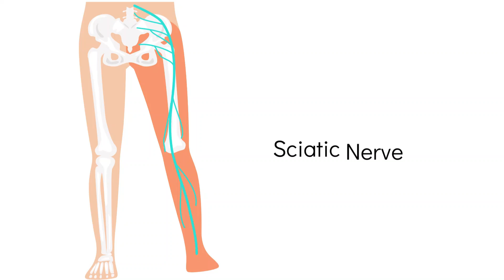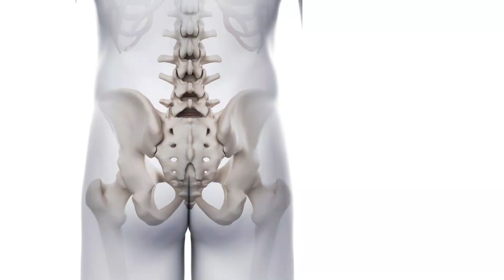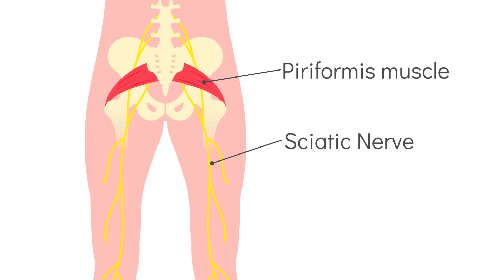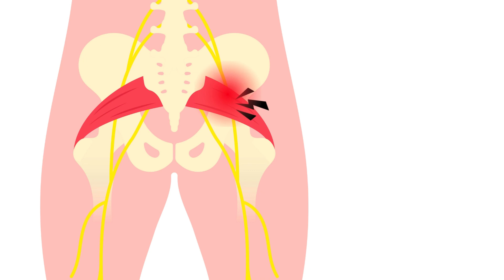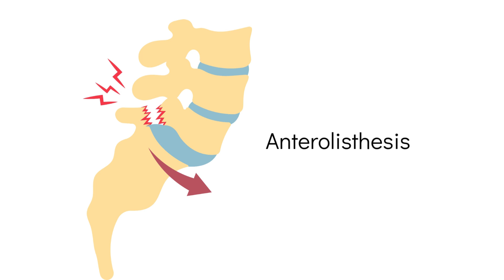Why Sciatica Pain Occurs? How to Get Relief from it?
Learn everything about sciatica pain in this comprehensive guide. Discover why sciatica occurs, how to identify its symptoms, and effective treatment options for relief.
In this video, we explain:
✅ The main symptoms of sciatica and how to recognize them
✅ What sciatica actually is and how the sciatic nerve functions
✅ The most common causes of sciatica pain including:

Lumbar disc herniation (most common - 80% of cases)
SI joint dysfunction
Piriformis syndrome
Abdominal/uterine tumors
Anterolisthesis

Remember: Many patients suffer from multiple causes simultaneously. Treating all underlying conditions is crucial for complete relief!

🕒 VIDEO CHAPTERS:
0:00 Introduction to Sciatica
0:09 Sciatica Symptoms Explained
1:18 What is the Sciatic Nerve?
2:24 Nerve Damage and Pain Mechanism
2:52 Cause #1: Lumbar Disc Herniation
3:44 Cause #2: SI Joint Dysfunction
4:42 Cause #3: Piriformis Syndrome
5:22 Cause #4: Tumors
6:47 Cause #5: Anterolisthesis
7:31 Importance of Comprehensive Treatment